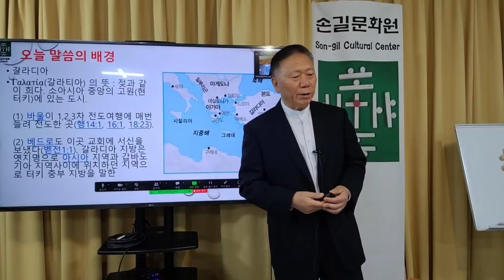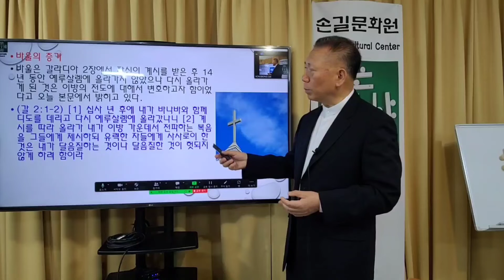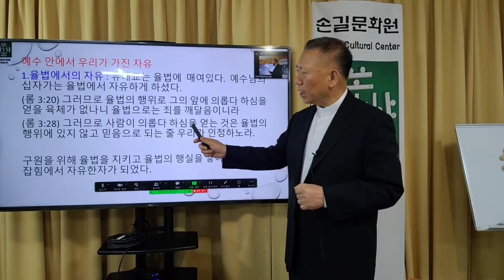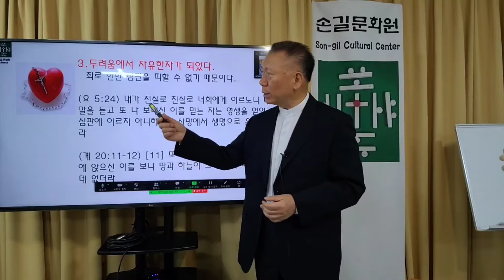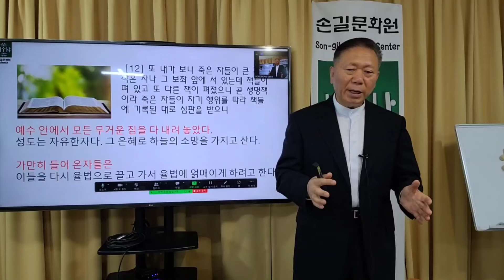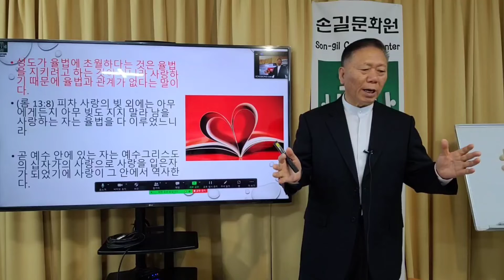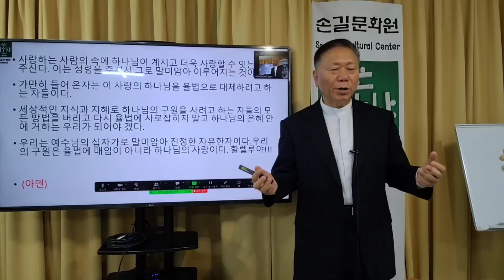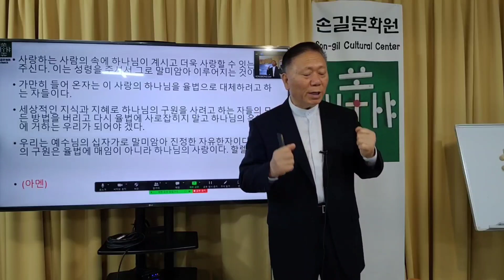2022/05/08 손길문화원 주일예배 가만히 들어 온자